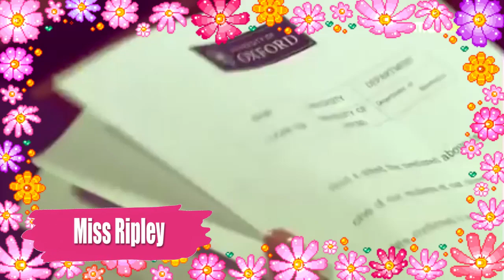PARK YOO CHUN - 10 Dramas (Todos sus Dramas) ❤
AteneaSister